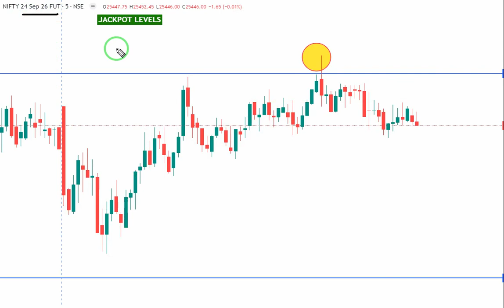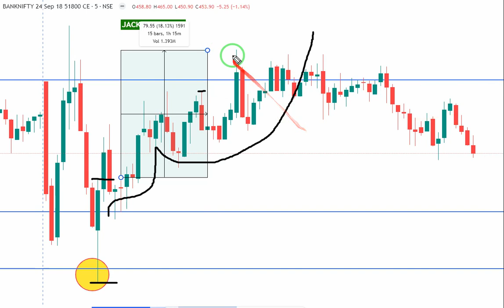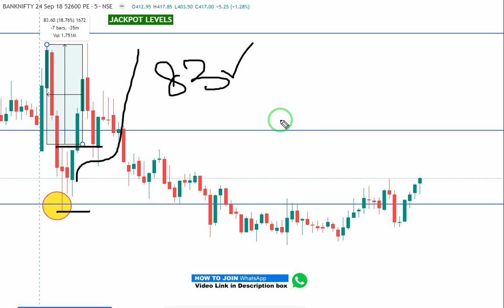🔮 Before Market Open Predictions: Today's Jackpot Levels Breakdown! 📊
Helllo everyone!

This group is for "OPTION 3SECRETS" updates only. Daily paid jackpot levels are not included here

If you'd like to receive the paid jackpot levels, please watch the video below.

VIDEO : 3
మీతో ఒక కధ  :